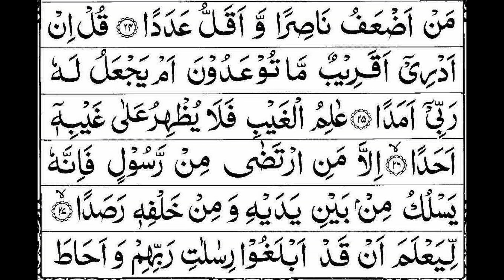Surah Jinn 72 |By Shirazad Taher-Best Recitation-Tilawat -Fasihi Educators-سورة الجن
Hadith

Aqeedah

Salah (Prayers)

Ramadan

Zakat (Charity)

Hajj (Pilgrimage)

Angels & Jinn

The Hereafter

Belief

Biographies

Children

The Companions

Comp. Religion

The Family

Fiqh

History

Knowledge

Marriage

Seerah

Shariah

Supplications

Tazkiyah

Women

Non-Muslims

New Muslims